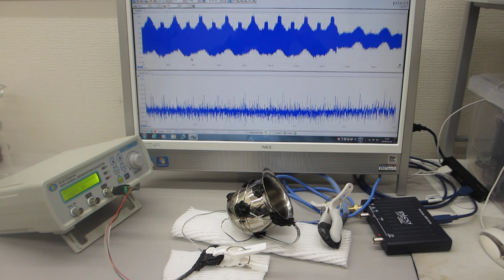メガヘルツの超音波発振による、表面弾性波のダイナミック制御実験（超音波システム研究所）